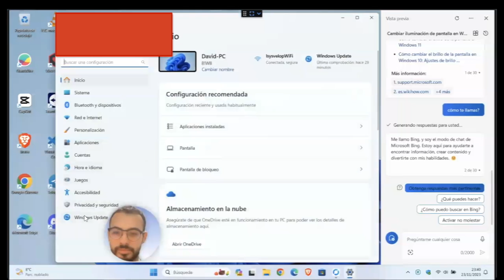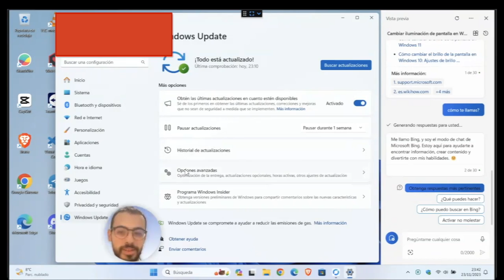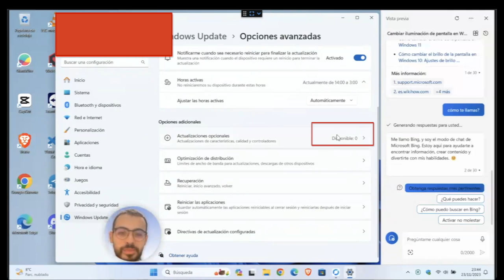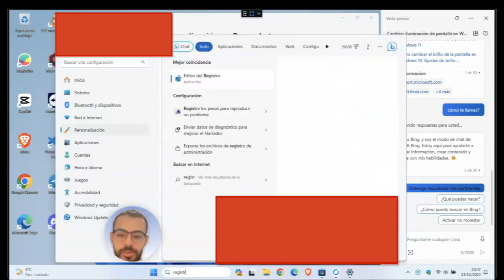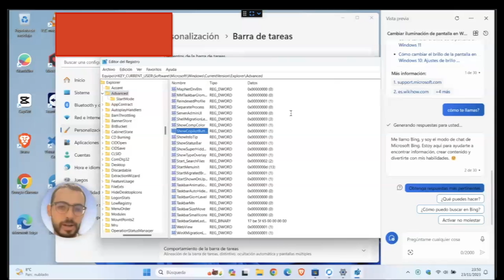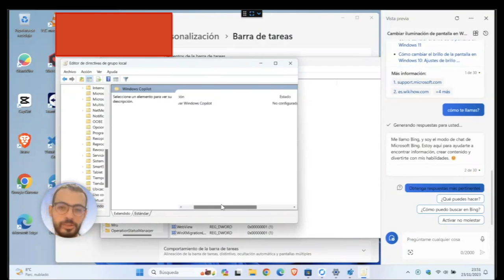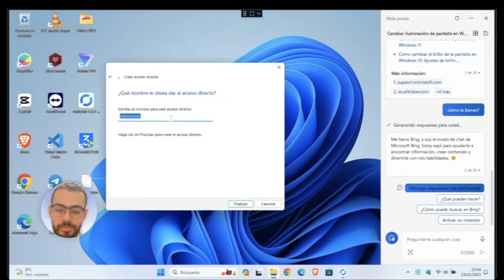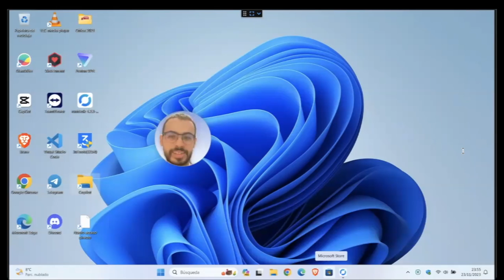¡Consigue Windows Copilot SÍ o SÍ con estos trucos SECRETOS! 😱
Aprende a activar Windows Copilot al INSTANTE con métodos 100% efectivos.
                                👇🏼👇🏼👇🏼 MOSTRAR MÁS 👇🏼👇🏼👇🏼

Consigue GRATIS el asistente de IA Copilot en Windows 10 y 11 ¡YA! En este tutorial enseño trucos RÁPIDOS y SENCILLOS paso a paso para tener Copilot en minutos.

Método 1: Windows Update - 2:00
Método 2: Microsoft Store - 4:15
Método 3: Barra de tareas - 5:00
Método 4: Editor de Registro - 6:00
Método 5: Directiva de grupo - 7:30
Método 6: Comando Windows Copilot - 8:30

👉🏼 Comando:

C:/Windows/explorer.exe "microsoft-edge:///?ux=copilot&tcp=1&source=taskbar"